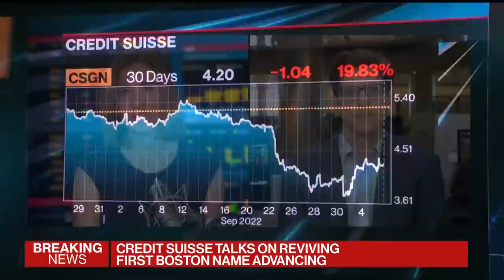Credit Suisse Weighs Outside Investor in Investment Bank Spinoff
Credit Suisse Group AG is considering turning to an outside investor to inject money into a spinoff of its advisory and investment banking businesses. Michael Moore reports on Bloomberg Television.